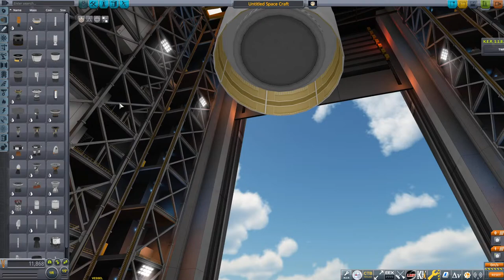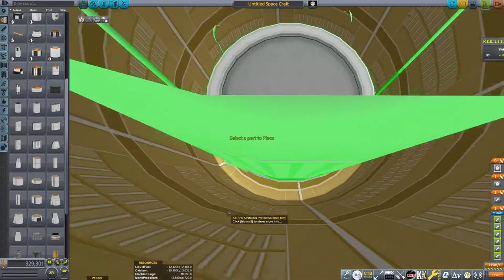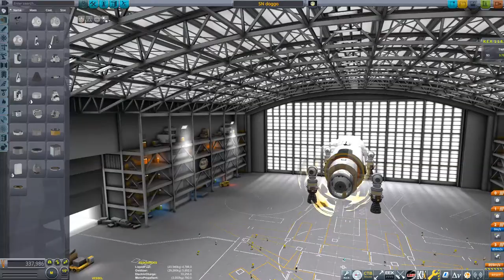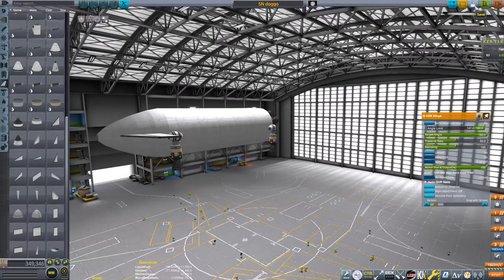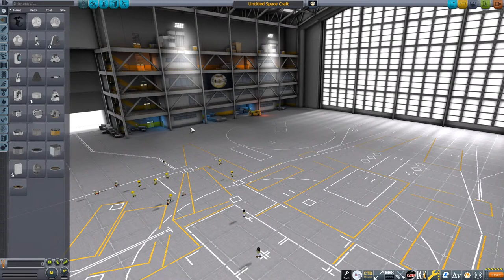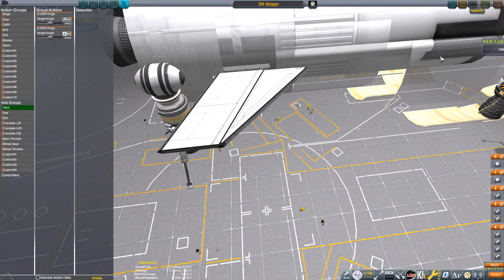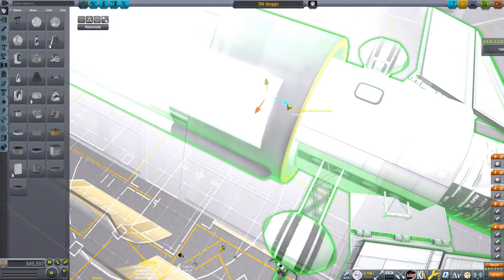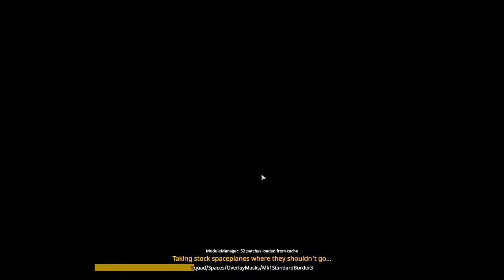KSP: Re-designing Starship! Can I make it better?!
yo Elon, you should use my design (yeah no plz don't my design is probably really bad)